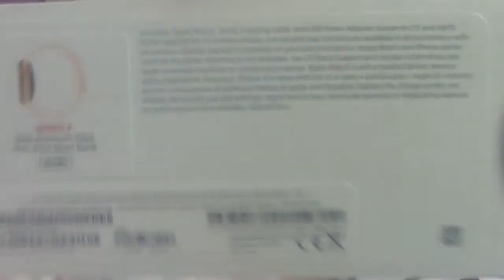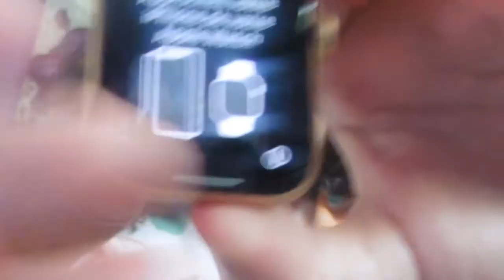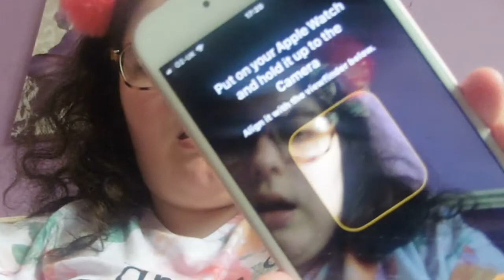VLOG: Unboxing Apple Watch Series 4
In today's video I buy and unbox the Apple Watch series 4. In a few days I will make another video discussing what I like about it and giving it a review.